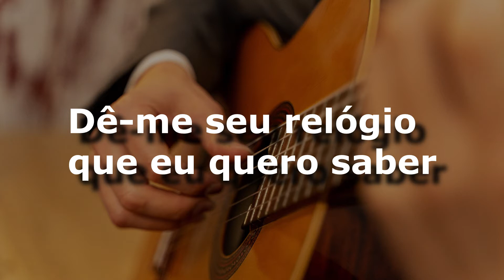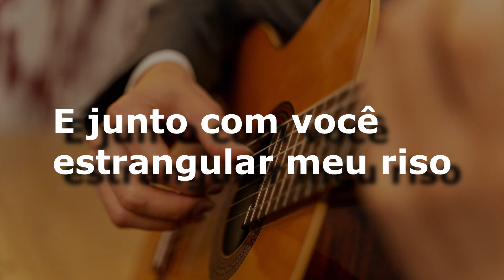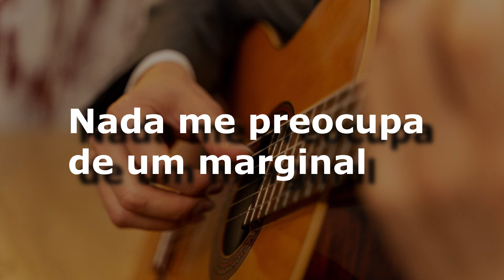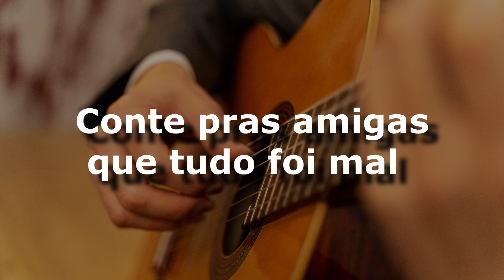karaoke - Garoto de Aluguel (versão ademilton lima)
Garoto de Aluguel
Zé Ramalho
Composição: Zé Ramalho
Sincronização: ademilton lima